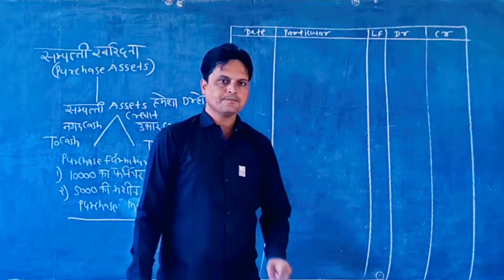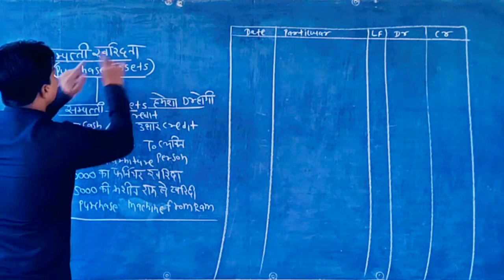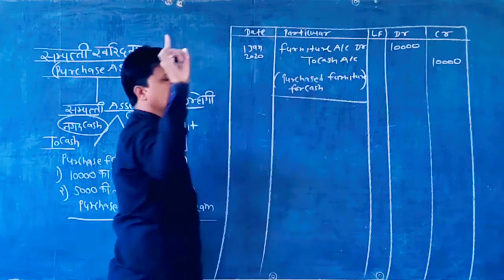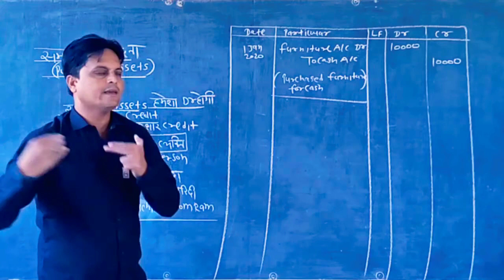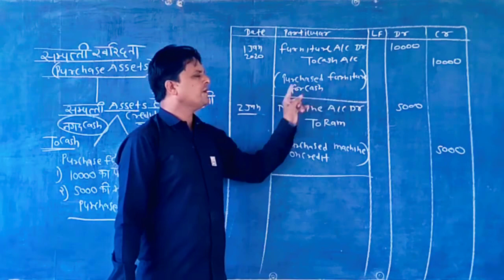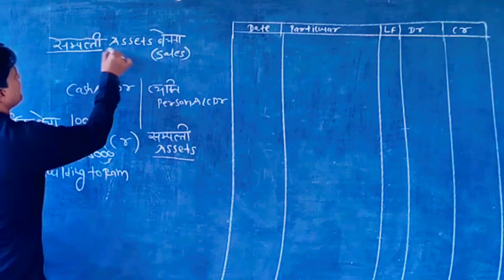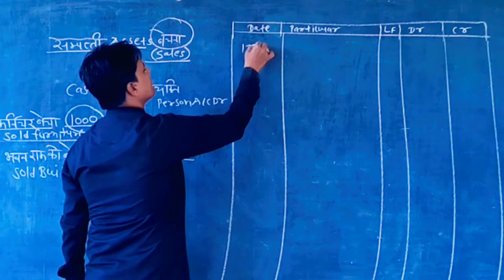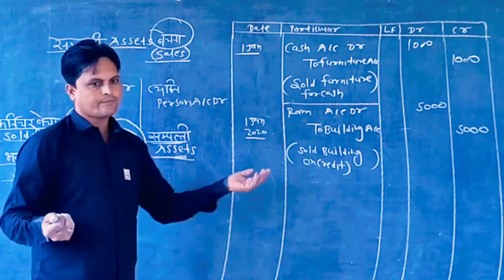Class 11th journal entries,assests purchase,and sales सम्पत्ति खरिदना , बेचना